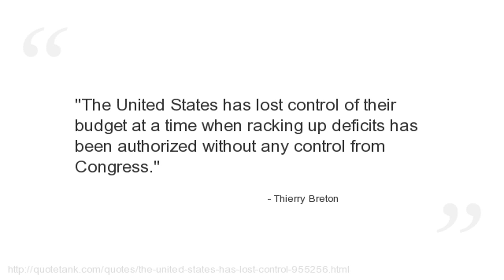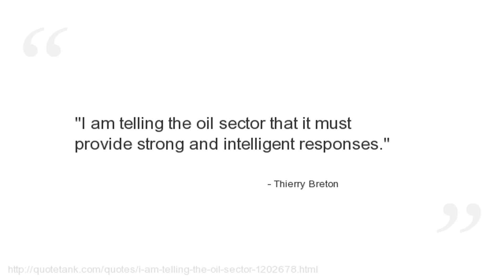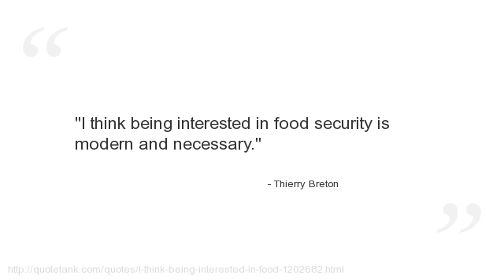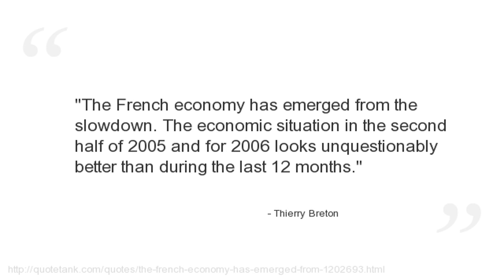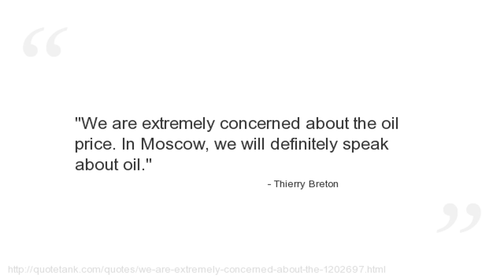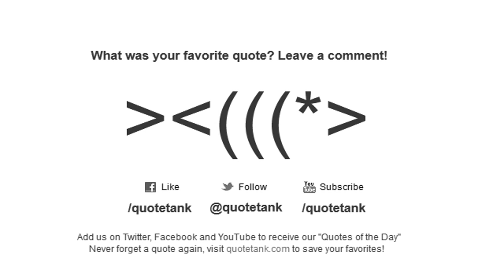Thierry Breton Quotes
Who is Thierry Breton?
A French businessman and politician whocurrently the CEO of the IT firm Atos.